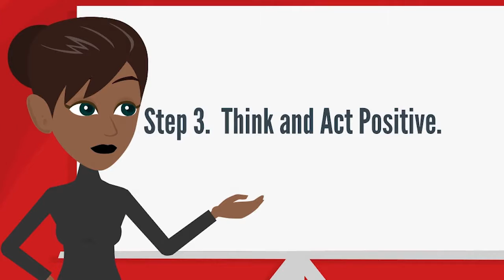Confidence is key!!!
In this episode, I break down what confidence means to me and if you apply these simple little steps you can be confident too.